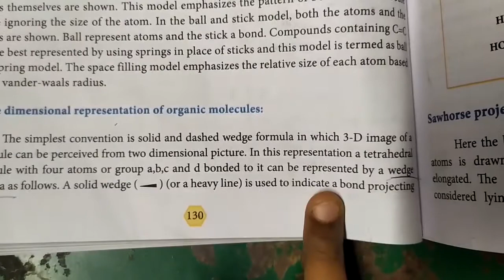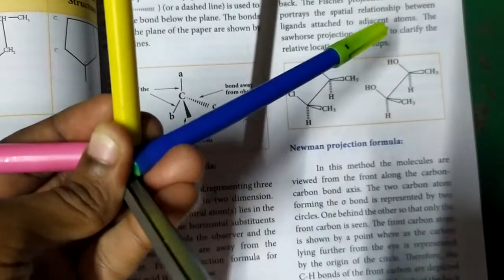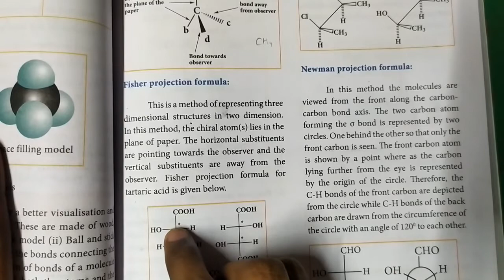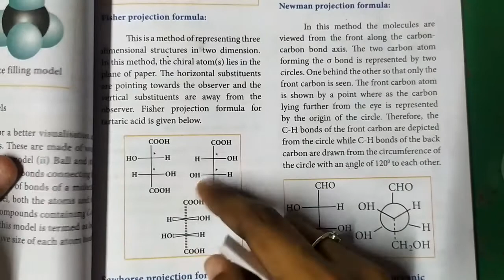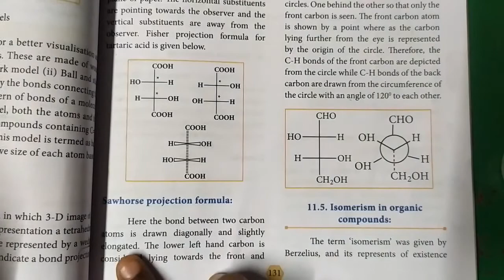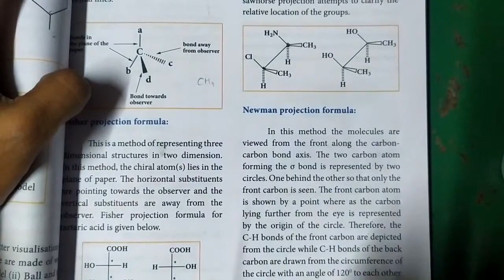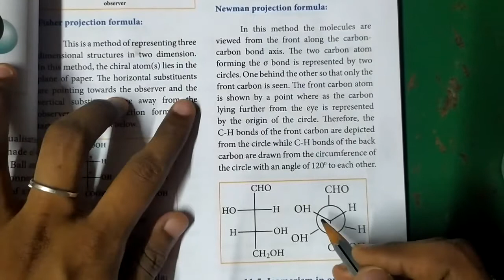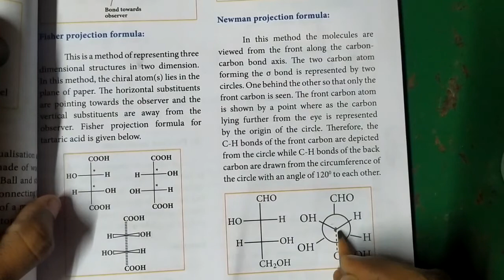3 dimensional representation of organic molecules... 11th chemistry... In தமிழ்... 🙂